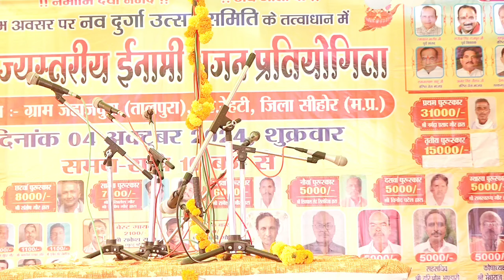इनामी भजन प्रतियोगिता जहाजपूरा तलपुरा सीहोर ।। उमारखेड़ी।।2024